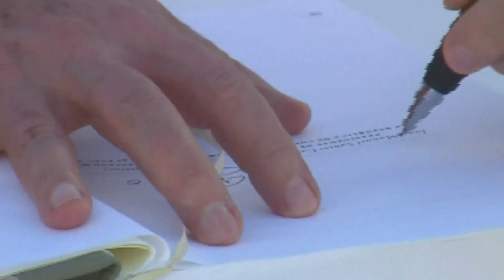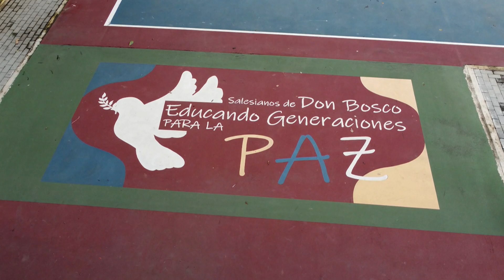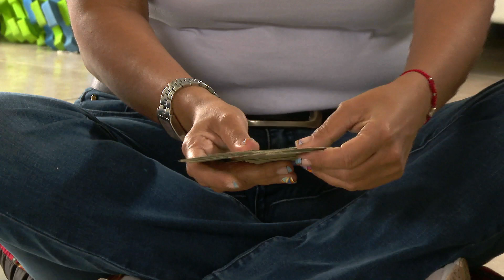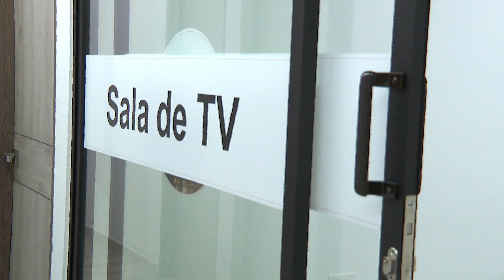'Vinculados por la paz' | Pueblo de Dios y Misiones Salesianas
Los Salesianos dirigen en Cali uno de los dos programas oficiales del Estado para menores desvinculados del conflicto armado colombiano. Gracias a él, chicos y chicas que han combatido con las guerrillas empiezan una nueva vida superando sus traumas, recuperando la autoestima, recibiendo educación y aprendiendo un oficio para reintegrarse en la sociedad.

Programa 'Pueblo de Dios' de RTVE.